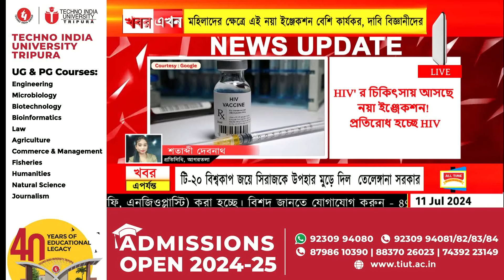BreakingNews : HIV র চিকিৎসায় আসছে নয়া ইঞ্জেকশন ! প্রতিরোধ হচ্ছে HIV দাবি বিজ্ঞানীদের